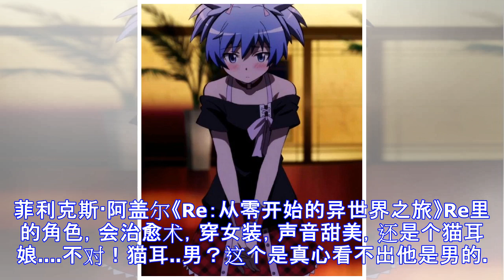这么可爱一定是男孩子，盘点那些比女孩子还好看的男孩纸！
潮田渚《暗杀教室》蓝头发，可爱的脸庞还扎着两个小辫子，而且在红毛的面前渚就是一个受啊！！潮田渚是暗杀教室男主，有着非常高的杀手天赋，就像一条蛇。在某一集中穿上小裙子，色诱一个富二代纯情小少年，还真诱惑到了啊！夏尔《黑执事》动漫《黑执事》中的男二号。有与生俱来的高贵气度、超越年龄的冷静和成熟。个性骄傲却不盛气凌人，对外冷酷却不冷漠。有超凡的领导力和决断力，总能作出最理智的决定且从不后悔。穿起裙子也是毫无违和感！啊！妈妈。那个男孩纸诱惑我！漆原琉华《命运石之门》嘿嘿，看上面的图片，看不出来这是男的吧！漆原琉华是命运石之门里的一个角色，是男主的徒弟，但是声音，长相都是女孩子，而且人还特别的温柔啊，在...